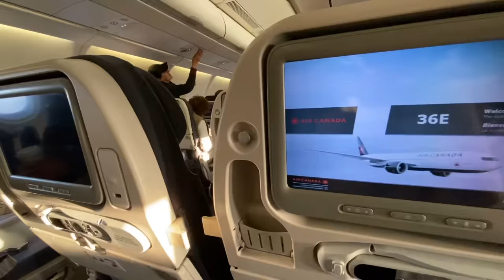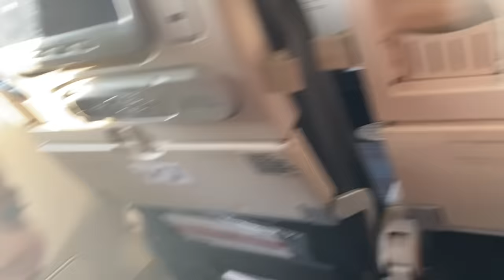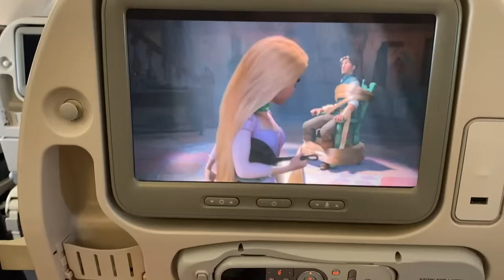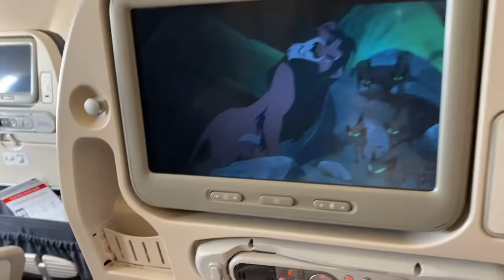J'ai Donné Une SURPRISE de RÊVE À Mes Enfants! 🛫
Merci Air Canada pour ce beau partenariat!

Suivez-nous!